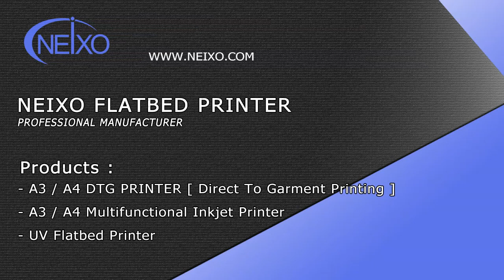A3 Size DTG T shirt printer White Ink customized printing demo tutorial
Digital Inkjet Direct to Garment is innovative T shirt printing process, you do not need to make template like screen printing, directly use a printer to print the image on different color T shirt.

We are a professional uv and dtg flatbed printer manufacturer for more than 10 years .

This is our A3 size DTG printer, It could print on most of the cotton garment and products, for example:  T shirt, Hoodies,sweater, canvas bag , cap and shoes.

It could also become a DTF printer printing on PET Film and then transfer to many different kinds of Fabric - like Nylon
Lycra cotton, Linen and other non-cotton material.

Contact with us if you are interested and need for it.

We are waiting for your contact at any time.